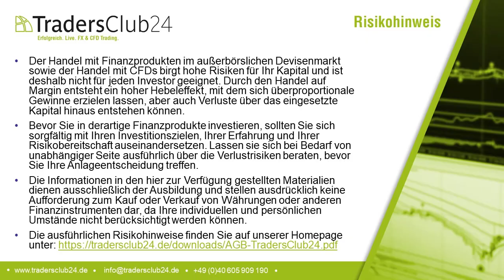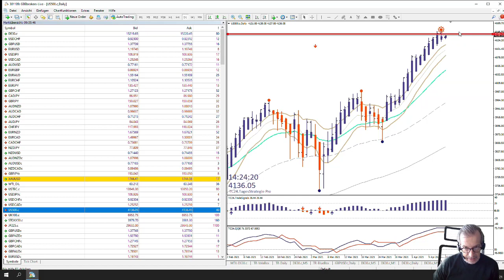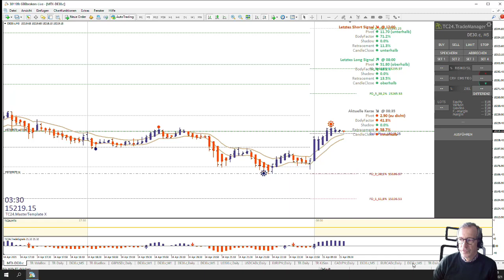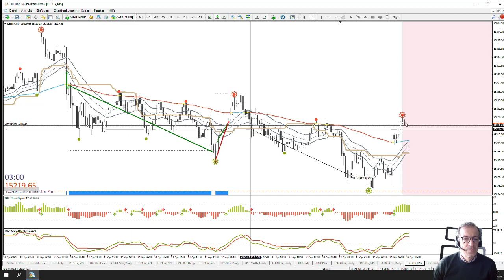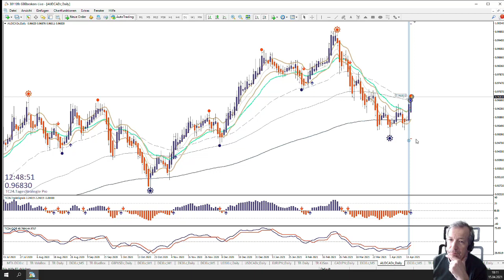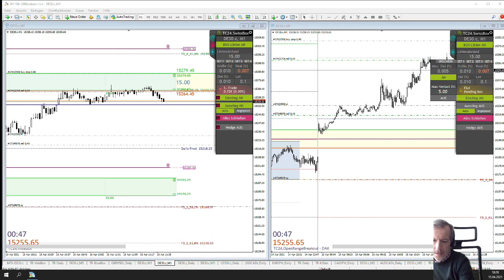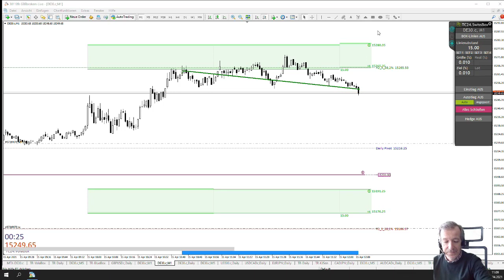LiveTrades vom TradersClub24 DaxOpenRange Breakout vom 15.04.2021